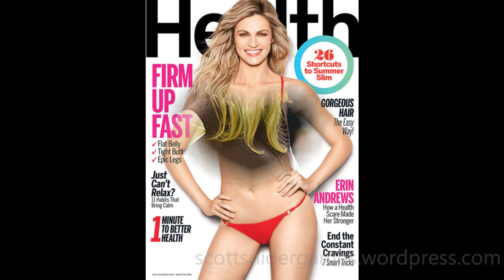Erin Andrews (ESPN Sports Reporter) Video (03-18-2023)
A video featuring Bally Sports reporter and my crush, Erin Andrews. Uploaded 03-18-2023.